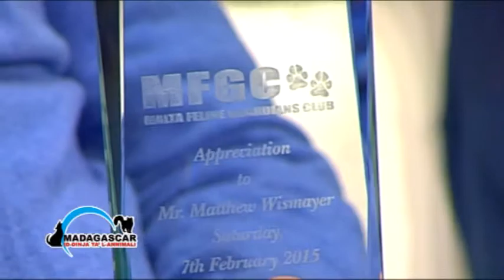Madagascar "Id-Dinja tal-Annimali" 2015 - MFGC WCF International Cat Show February 2015 (1)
Madagascar (Id-Dinja tal-Annimali) a successful tv programme dedicated to pets. Micabliss Group is preparing for the coming schedule of programmes. Madagascar (Id-Dinja tal-Annimali) will be aired Wednesday evening at 20.30hrs on F Living Channel. The programme includes informative topics about pets mostly about cats and dogs. The medical aspect is one of the important topics in the programme where the vet will speak about the prevention and cure of pet illnesses.

A section dedicated to nutrition, is another important section, where the televiewers will learn about the basic elements of pet nutrition and the ingredients one should look for when going to buy pet food. One should always look for quality rather than quantity when looking for good nutritional food for the pets. Breeds of cats and dogs are two other slots in the programme where information about different breeds of cats and dogs will be given. Cat shows will be aired as well. Grooming is another important factor in the life of an animal. Grooming tips will be given to televiewers starting from simple things like clipping the nails up to a bath. Kids will be participating in the programme by bringing their own pet/s and speaking about them.

Other aspects of animals will be discussed by professional speakers like for example: animals which are helping humans to cope in their lives and also where help in needed to maintain animals in good health and in good condition. The programme closes with the section dedicated to plants, where tips to take care of plants are given. The programme is presented by Joanne Mifsud Micallef.